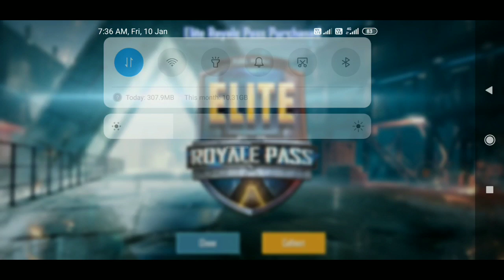PUBG MOBILE SEASON 11 ROYALE PASS PURCHASE AND NEW EVENT EXPLAINED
Hello Friends,
Watch this latest video of pubg mobile where I purchased season 11 rp.

▶️Intro Song👇
Still Looking

▶️Background Song👇
Tule Fearless NCS